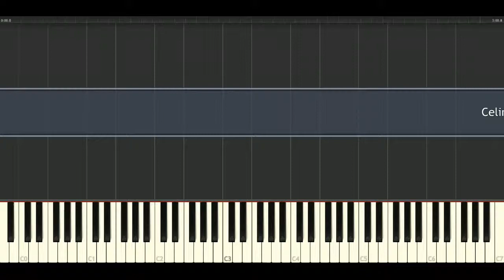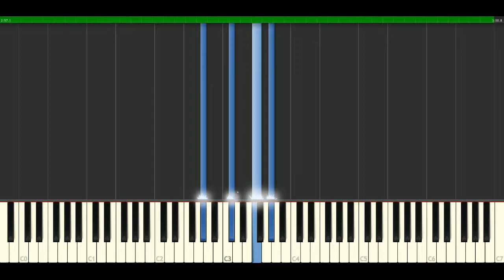Celine Dion - The colour of my love [Piano Tutorial] Synthesia | passkeypiano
How to play a song: Celine Dion - The colour of my love